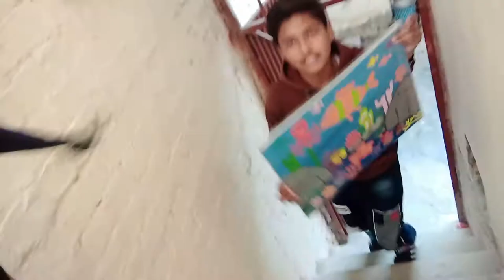Apni Handmade Painting sale kar raha ma / Ahmu Vlogs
Salaam !!